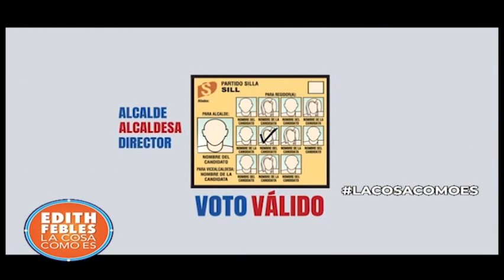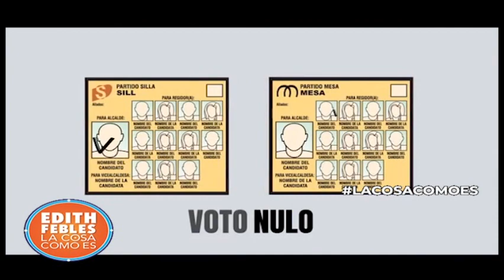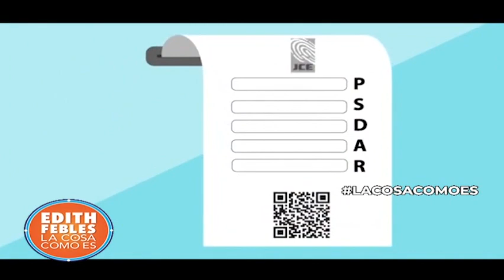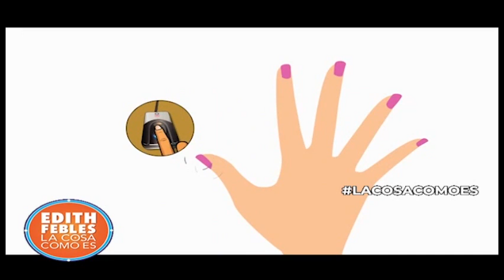Mira cual es la pena por vender o comprar votos 2 14-02-20